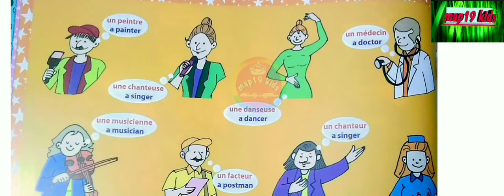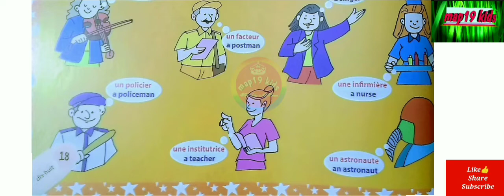The Professions In French,English To French,a doctor,a singer,a postman,teacher,policeman,OurHelpers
Hello,
The Professions In French,English To French,a doctor,a singer,a postman,a teacher,a policeman,OurHelpers,map19kids

PleaseLikeshare
Pleasesubscribe

107 of the Copyright Act 1976,allowance is  made for "fair use" for purposes such as criticism, comment, news reporting,  teaching,  scholarship,  and research.Fair use is a use permitted by Copyright statute that might otherwise be infringing.